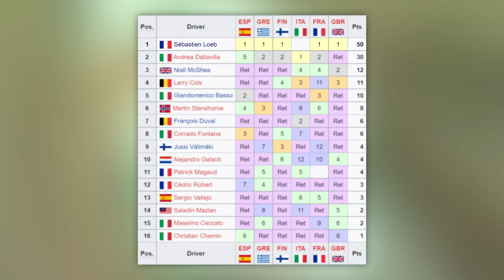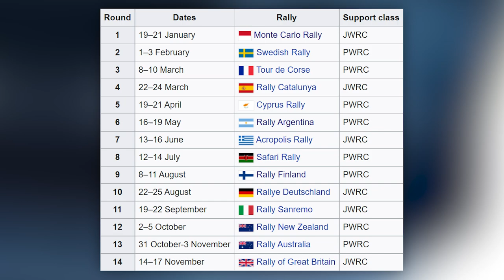FLAT OUT (The History of Rally) - Episode 10 - The French Revolution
FLAT OUT is the video series covering the history of rally from its beginnings way back in the 19th century, its evolution and where it is today, all the while looking at some of the greatest cars, drivers and stages to grace the worldwide sport.

Episode 10 covers roughly the years of 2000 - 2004. The World Rally Car ruleset had been implemented late in the last century, and without the binding contract of homologation specials to worry about, the Europeans were now being inclined to return to the dirt after many years' absence. Would they finally be able to crush the Japanese stronghold?

Miami Sky by White Bat Audio
Hackers by White Bat Audio